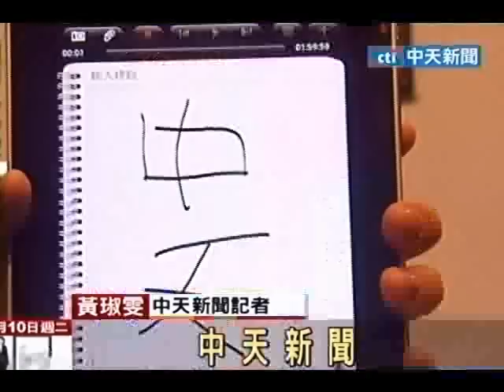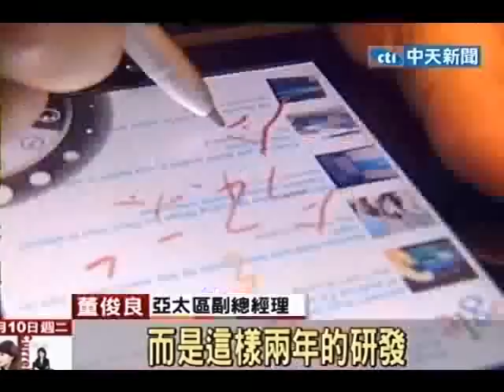力拚蘋果！宏達電平板電腦Flyer今亮相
中天新聞》為迎戰蘋果電腦iPad旋風，繼宏碁、華碩之後，宏達電第一款平板電腦「Flyer」10日正式在台灣亮相，這是宏達電首度由智慧型手機切入平板電腦領域，能否複製HTC手機傳奇，備受關注。據了解，宏達電內部規劃今年中還要再推兩款平板電腦上市，宏達電與蘋果兩強相爭，從智慧型手機一路打到平板電腦，10日記者會現場不少人發現，新機介紹時，似乎也和賈伯斯的氣勢非常像。